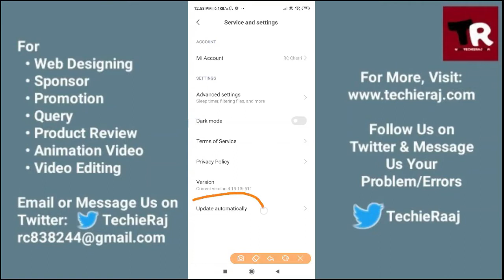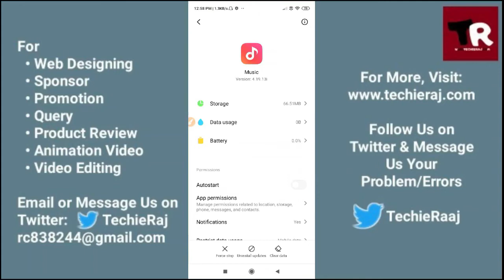Mi Max 2 Music App Not Working Problem Solved